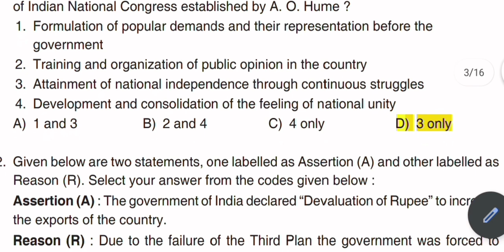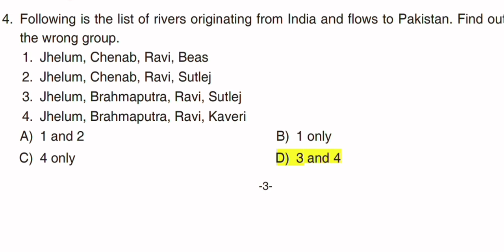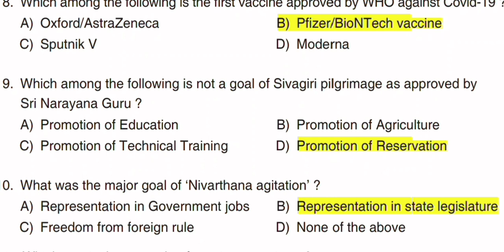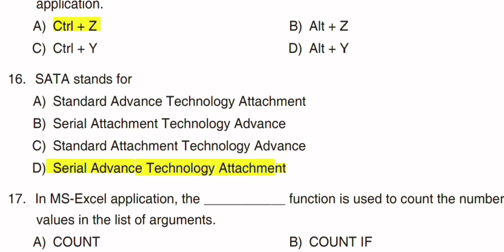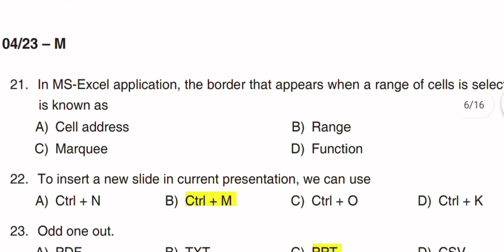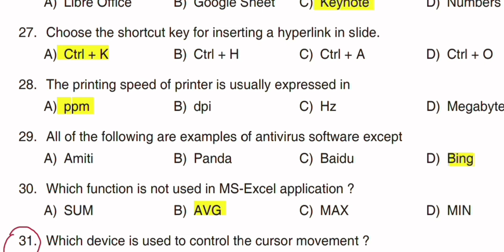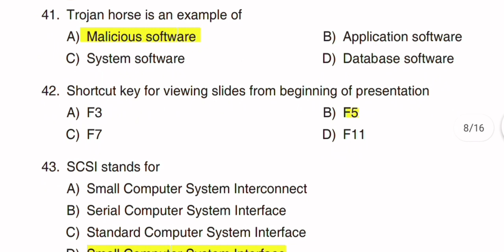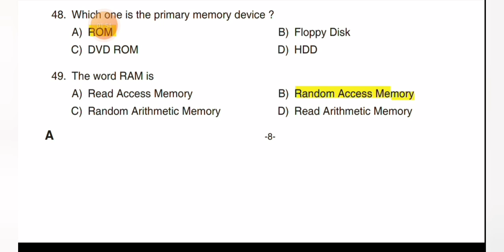PYQ- Typist, stenographer, confidencial assistant, computer assistant.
LD Typist- 004/23